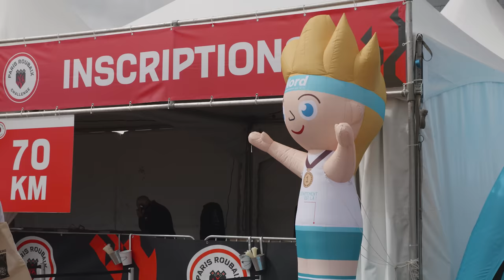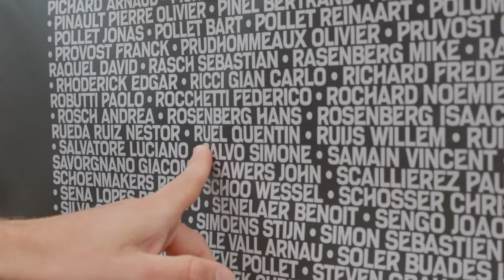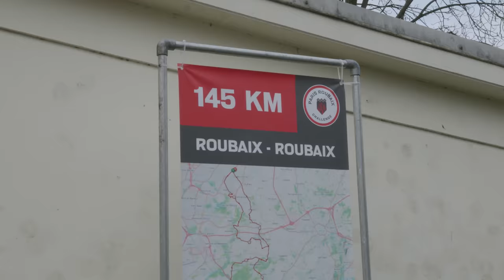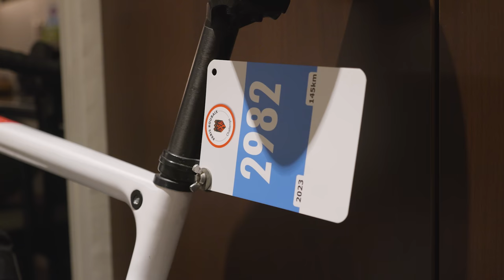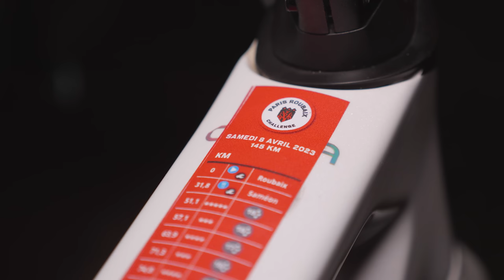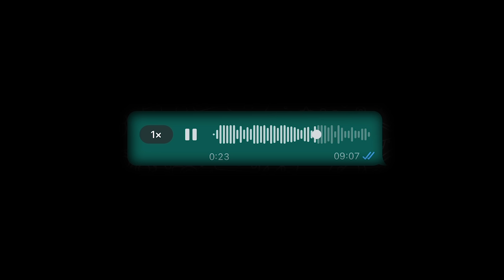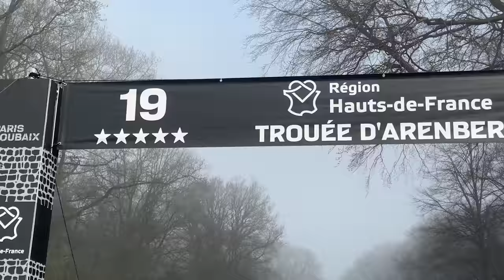PARIS ROUBAIX CHALLENGE 2023 | OBJECTIF GAGNER CETTE CYCLOSPORTIVE MYTHIQUE !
Cette cyclosportive n’ayant pas de classement officiel, l’objectif est symbolique et personnel : arriver en tête dans le vélodrome de Roubaix

00:00 - 00:17 : Intro
00:17 - 04:55 : Veille de course
04:55 - 07:06 : Avant course
07:06 - 24:21 : La course !
24:21  : Apres course

Zwift : Q uentin Ruel
Boutique : SOON

Ce que j'utilise pour filmer :
📹 GH6

PARIS ROUBAIX CHALLENGE 2023 | LA CYCLOSPORTIVE LA PLUS MYTHIQUE

velo bike race crash sprint victoire premier place premiere course chute crevaison cyclisme cycling 2018 fr france gopro 23j sprint zwiftu